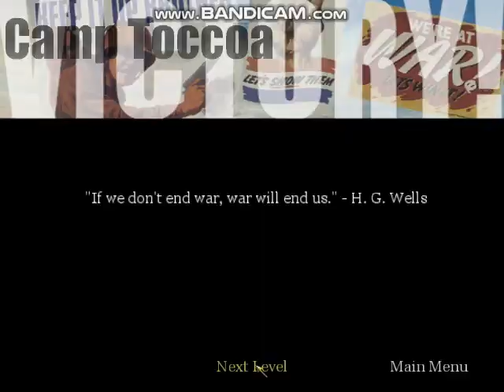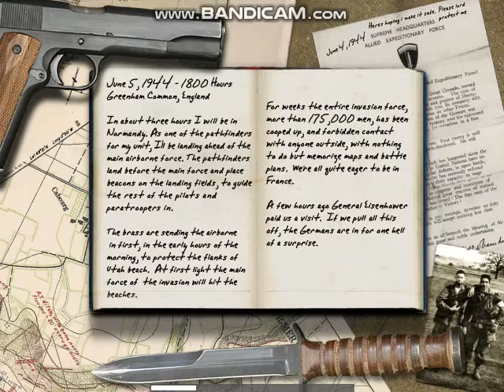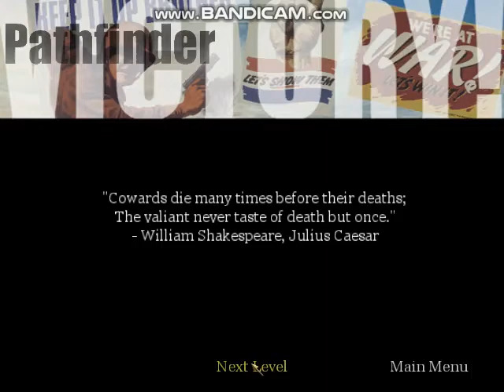Call of Duty - Pathfinder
Here is Pathfinder from Call of Duty.